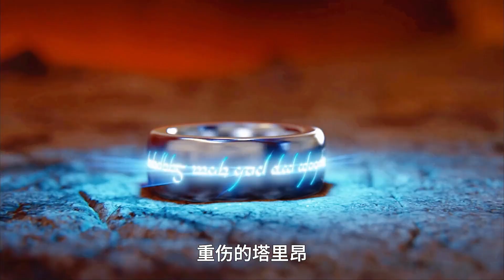索隆領百萬獸人卷土重來，白城備戰《指環王》新篇章20年等待終得償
No.1 | 天才魔術師巔峰之戰，智商狂飆，驚天神反轉！《9號秘事》揭秘懸疑之謎